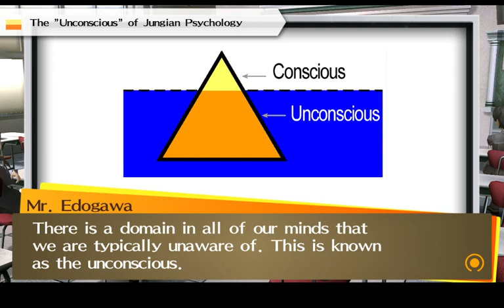Persona 4 Golden: Mr. Edogawa